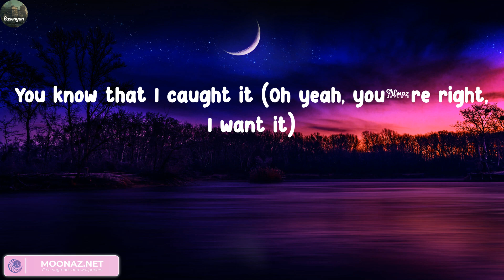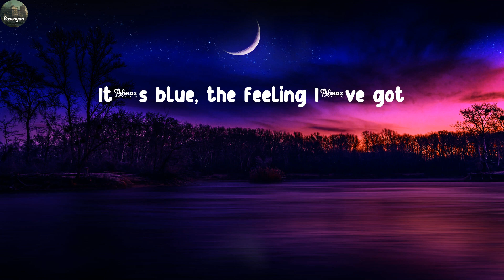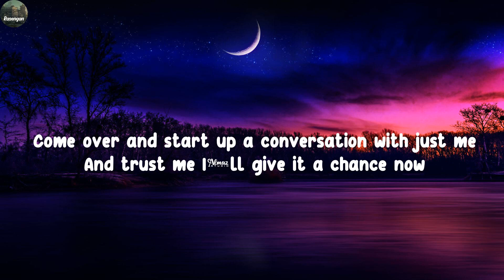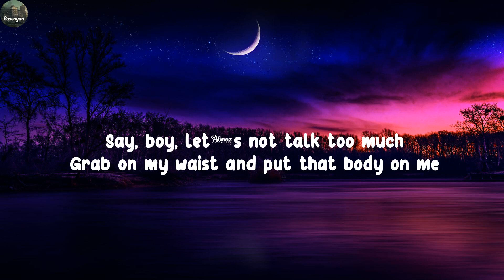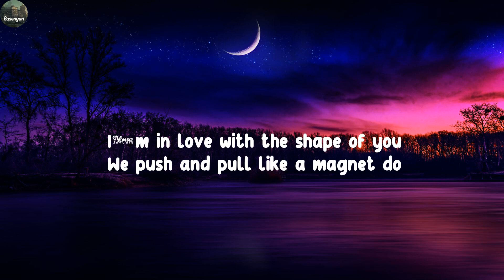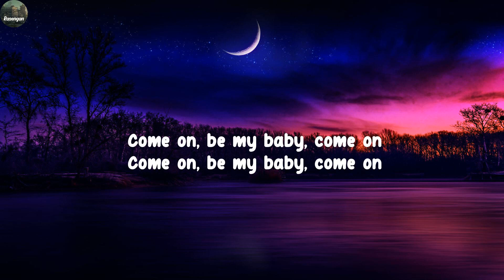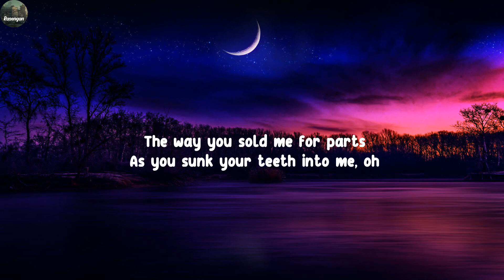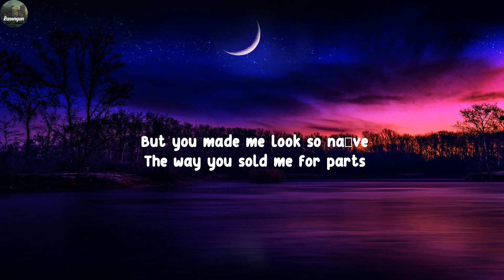Taylor Swift -Cruel Summer (Lyrics) | Ed Sheeran, Olivia Rodrigo, Jung Kook,...